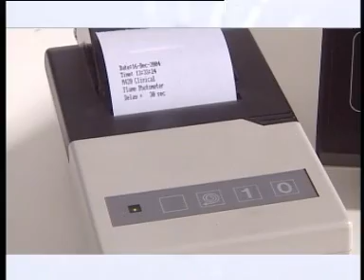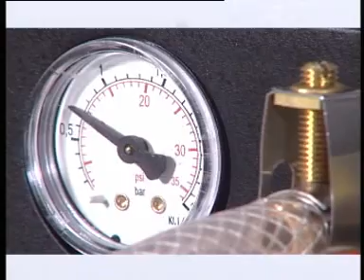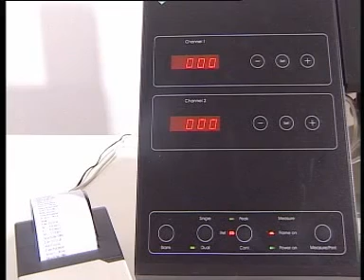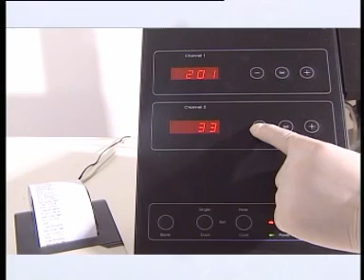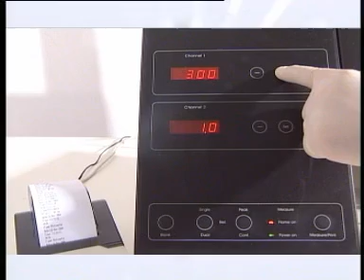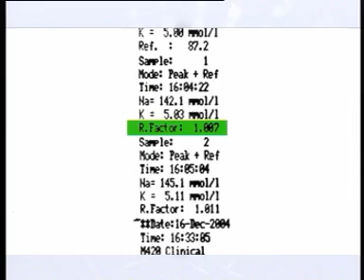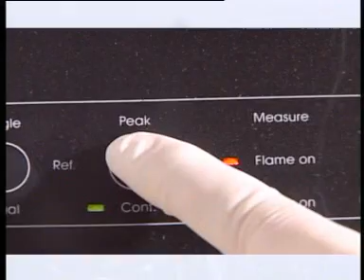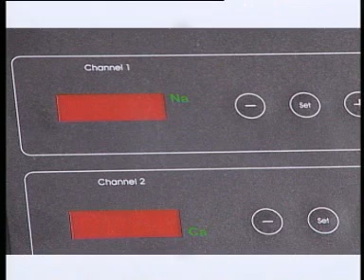Пламенные фотометры Shrewood Scientific M420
Модель М420 имеет два канала регистрации характеристических линий элементов, что позволяет проводить одновременный анализ двух элементов (натрий и калий, или натрий и литий).